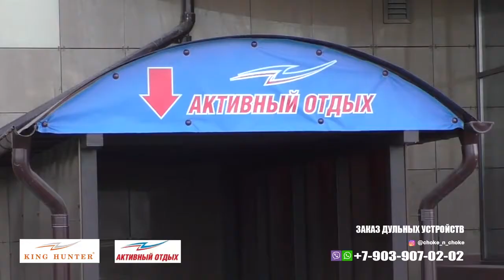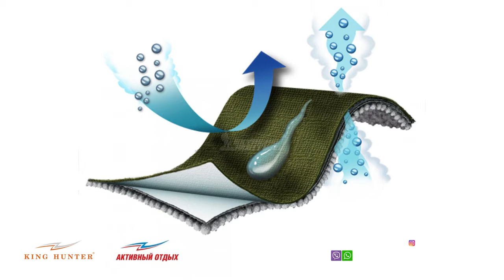Обзор материалов и характеристик одежды для охоты King Hunter Summer. Часть 2.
Часть 2. Обзор материалов одежды для охоты King Hunter Summer.

Мы расскажем о материалах применяемых в охотничьей одежде King Hunter.

King Hunter – зимние и летние костюмы для охоты и рыбалки.

Купить одежду King Hunter вы можете на официальном сайте магазина «Активный отдых»

Сеть магазинов «Активный отдых»
Все для охоты, рыбалки и туризма в одном месте. Катера, квадроциклы, снегоходы, мотоциклы и многое другое, вы найдете в наших магазинах!